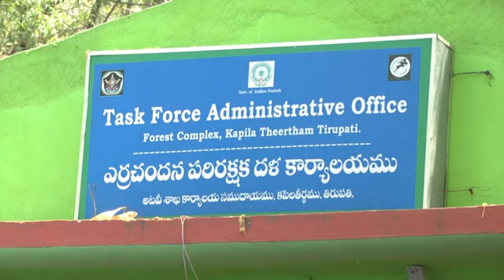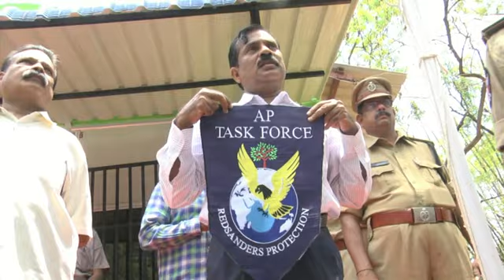TASKFORCE UNIT FLAG HAISTING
RSASTF, TIRUPATI